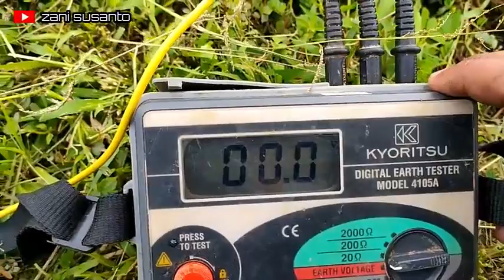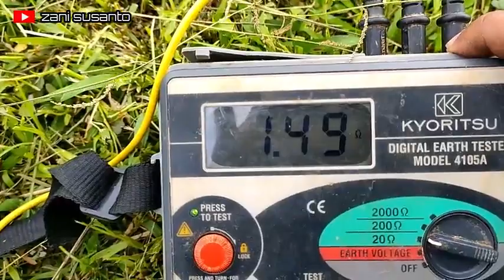Tutorial Pengukuran grounding Penangkal Petir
Standard nilai resistansi atau tahanan grounding untuk penangkal petir yaitu maksimal 5 Ohm. Jika di lapangan setelah diukur dengan Earth Tester hasilnya nilai resistansinya mencapai dibawah 5 Ohm itu lebih baik. Nilai resistansi tanah tiap daerah berbeda-beda dipengaruhi oleh beberapa faktor. Sistem pembumian atau grounding yang bagus pada alat penangkal petir baik penangkal petir sistem konvensional atau penangkal petir elektrosisasi (modern) adalah suatu keharusan, jika tidak sistem penangkal atau penyalur petir yang dibuat tidak akan bekerja efektif mencegah kerusakan yang ditimbulkan oleh sambaran petir.

Alat standard yang dipergunakan untuk mengukur nilai resistansi tanah untuk grounding penangkal petir menggunakan Earth Tester. Alat ini dibuat memang khusus untuk mengukur nilai tahanan dalam sistem grounding.
Berbagai merek alat earth tester cukup mudah untuk dijumpai dipasaran baik yang digital atau analog. Earth tester mempunyai tiga kabel atau terminal yang terdiri dari warna merah, kuning dan hijau dengan nama port C, P dan E.

Cara Pengukuran Grounding dengan Alat Earth Tester
cara mengukur grounding dengan earth tester
Bersihkan bagian grounding yang akan dihubungkan ke alat Earth Tester
Cek kondisi  Earth Tester, bila perlu lakukan kalibrasi untuk mendapatkan hasil pengukuran yang akurat.
Hubungkan kabel merah (C) dan kuning (P) dari alat Earth Tester ke tanah dengan jarak sekitar 5-10 meter.
Kabel Hijau (E) dihubungkan ke grounding yang akan diukur resistansi tananhnya.
Tekan tombol tester untuk memulai pengukuran
Jika hasil dari pengukuran maksimal mencapai 5 Ohm, grounding sudah bagus dalam menyalurkan petir ke tanah.
 Denganmenggunakan alat ini kita semua bisa mengetahui kualitas grounding yang kita bikin. Oleh karena itu dalam pembuatan sistem penangkal petir sebaiknya diserahkan saja kepada ahlinya yang bergerak dalam bidang ini.